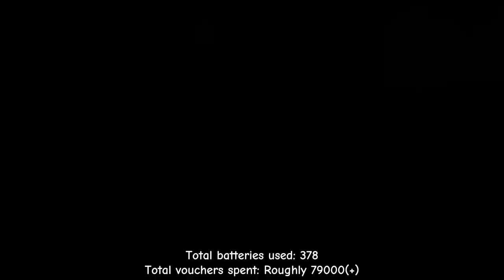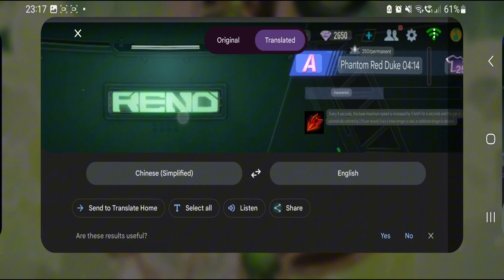Voucher Version of S-*Anakin* - Review Phantom Red Duke 【QQ Speed Mobile】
the voucher version of THAT car.

00:00 Intro
00:49 Gacha
03:51 Review
05:28 Speed Test
06:45 City 11 map - VS Jade Falls In The Clouds Review Run
09:06 Los Angeles
10:51 Music City
12:39 Autumn Story
14:16 Conclusion